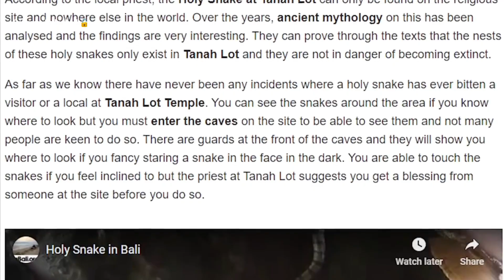Tanha Lot Temple। ମନ୍ଦିର ଜଗିଛି ବିଷଧର ସାପ। Indonesia Hindu Temple ।Bali Tanha Lot Tmple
Tanha Lot Temple
Indonesia Bali Tanha Lot Temple
Indonesia Hindu temple
Indonesia Hindu mandir
indonesia ହିନ୍ଦୁ ମନ୍ଦିର
ହିନ୍ଦୁ ମନ୍ଦିର ବାଳି ର